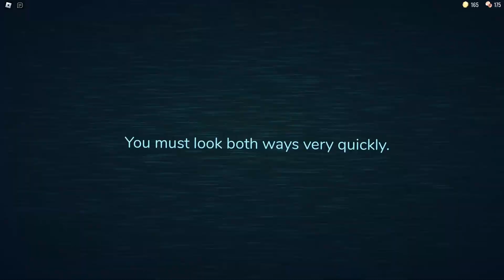Roblox doors part 2 [with friend this time trust me he's real]